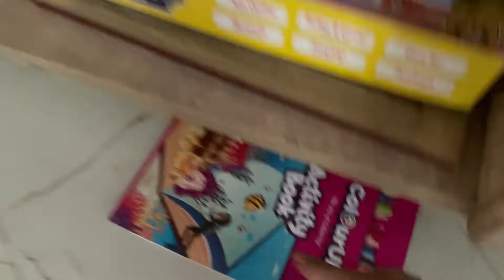The Most Productive Morning Routine You'll Ever Have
Hi Makkale,

I have shared my morning 6 AM morning routine in this video.
Share your feedback in the comments :)

Microfibre Cleaning Cloth:
My Channel focuses on lot of versatile Filming starting from my lifestyle, my kids routine, Lots of Ideas to lead a better life, lots about Motherhood, weight loss , my passion towards singing.

Cheers,
Two States Junction